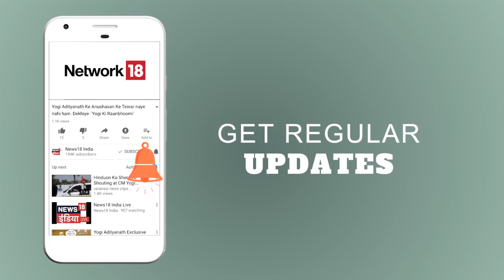हज़ारों लोग पहुँचे Atal Ji को श्रद्धांजलि देने BJP HQ | News18 India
Former Prime Minister Atal Bihari Vajpayee's mortal remains, wrapped in the tricolour, were taken to the BJP headquarters in New Delhi. It will be kept there for the people to pay their last respects to the departed leader.